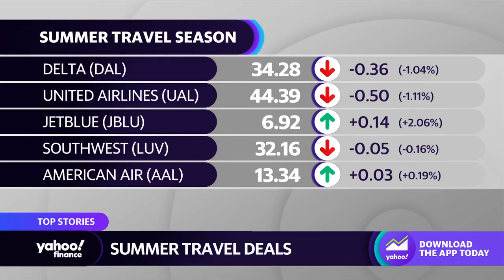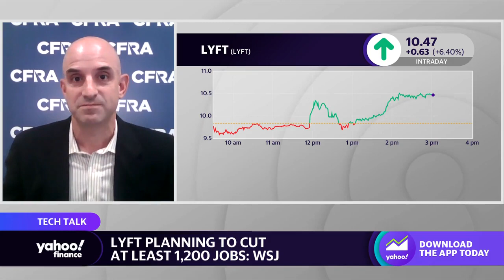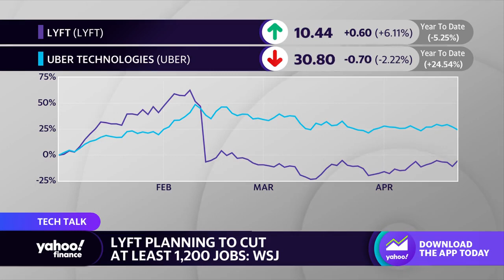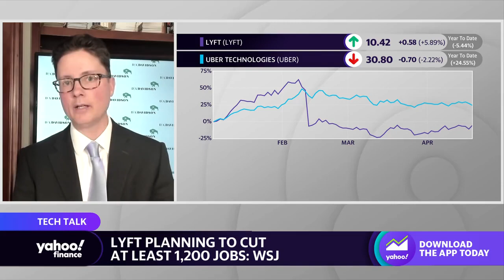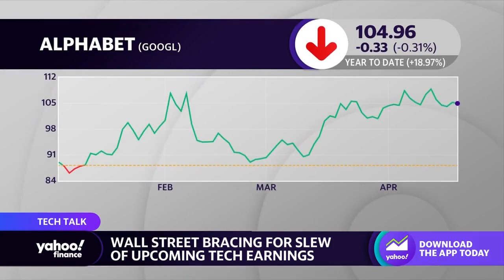Lyft layoffs are 'very consistent in what we've seen in big tech' cost-cutting strategies: Analyst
D.A. Davidson Managing Director and Senior Research Analyst Tom Forte and CFRA Research Senior Equity Analyst Angelo Zino join Yahoo Finance Live anchors Seana Smith and Dave Briggs to discuss recent layoffs in the tech sector and the future outlook for the industry.